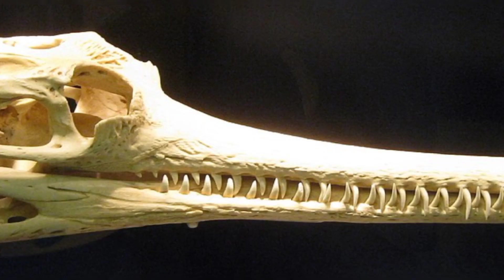ماذا لو قام الباريونكس بقتال اسبينوصورس الملك المصرى من سينتصر ؟!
المواجهه بين ديناصوران من نفس العائلة وهم الباريونكس و اضخم ديناصور لاحم عاش على الارض و هو الاسباينوصورس
قتال قوى بين الديناصورات و معارك بين الوحوش